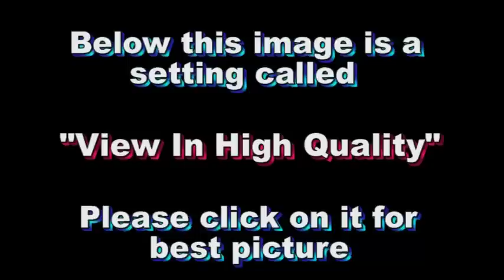Maxwell Street Klezmer Band Concert 2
Excellent musicians perform two Hannukah songs. "Eight Nights Of Joy" and "Crazy Dreidel" at Two Rivers, Wisconsin.